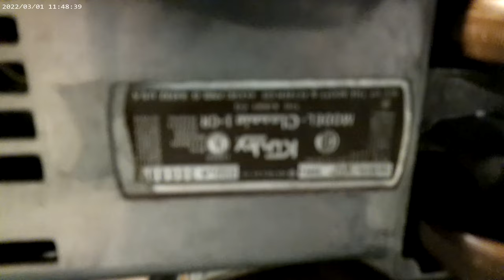Kirby Classic 1cr. vintage Kirby vacuum. best carpet groomer??